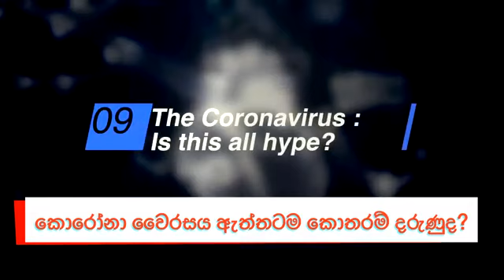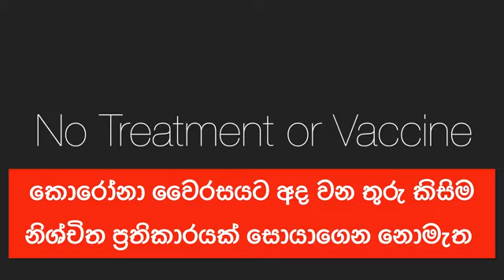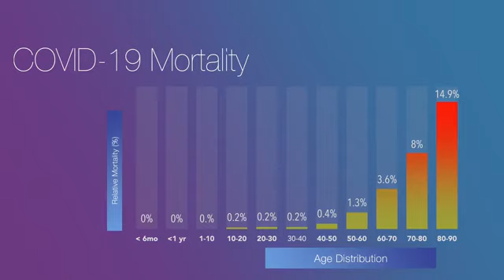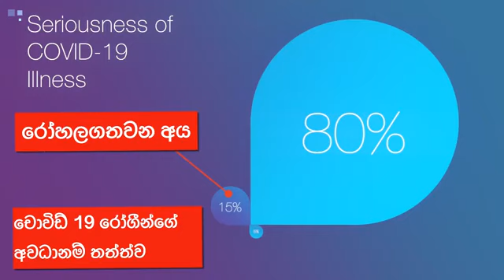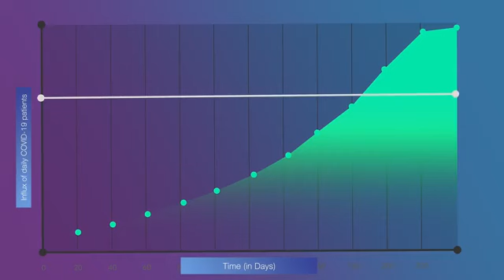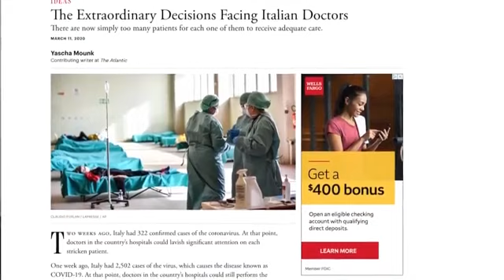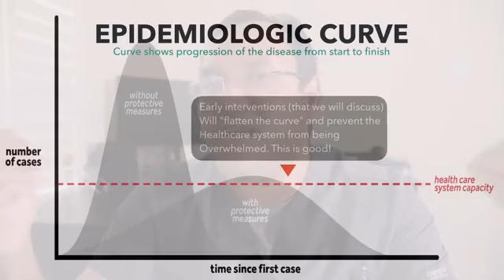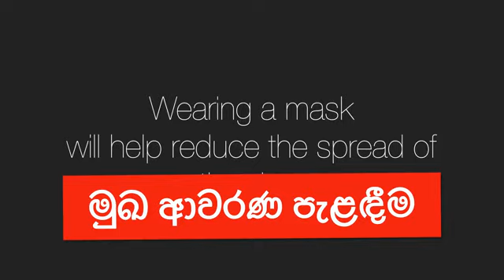කොරෝණා ඇයි මේ තරම් දරුණු වුනේ? .. මහාචාර්ය රසික වික්‍රමසිංහ (ටෙක්සාස් විශ්ව විද්‍යාලයේ මහාචාර්ය )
කොරෝණා, ATHTHA Dotcom